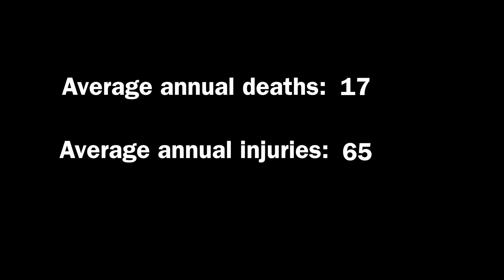Pipelines and the science of fear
When it comes to the way people assess risks, pipelines have a few things working against them.For one thing, there’s what researchers call the dread factor. It’s not whether something will cause death. It’s how bad that death will be.

Associated Press images: pipeline explosions in San Bruno, California: Jeff Chiu, File. Paul Sakuma, File